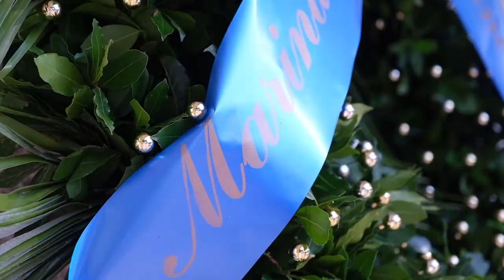Tappeto di immagini 156 Anniversario del Corpo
Ricorre oggi, 20 luglio 2021, il 156° anniversario della nascita delle Capitanerie di porto: un viaggio iniziato il 20 luglio 1865 con la firma da parte di Vittorio Emanuele II di un Regio Decreto che ha sancito l’istituzione del Corpo, nato dall’esigenza di affidare ad un’unica Amministrazione la disciplina delle attività della navigazione e dei porti. Fu per tale ragione che si fusero le capacità professionali dello Stato Maggiore dei porti e quelle dei Consoli di Marina: corpo militare il primo, con attribuzioni di carattere essenzialmente tecnico; civile il secondo, con competenze principalmente amministrative.